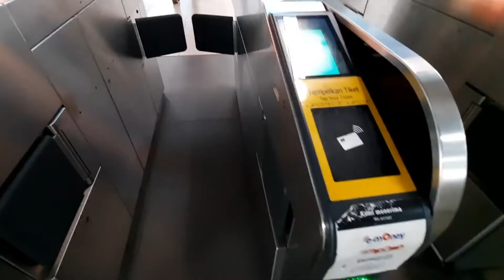Naik MRT Jakarta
Kami mengajak Noah mencoba naik MRT untuk pertama kalinya.
Rute yang kami tempuh adalah Blok M - Lebak Bulus dan kembali lagi ke Blok M. Kondisi saat kami naik sepi penumpang. Mungkin karena kami naik saat di bulan puasa 2022.

Noah sangat senang. Suatu saat kami akan ajak dia naik MRT lagi, mungkin bersama adiknya Valencia jika sudah agak besar.